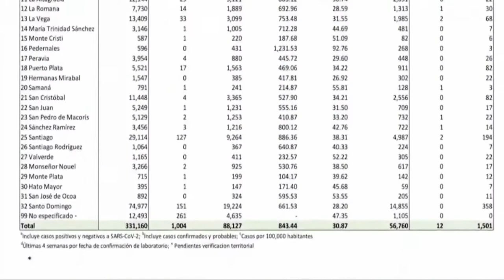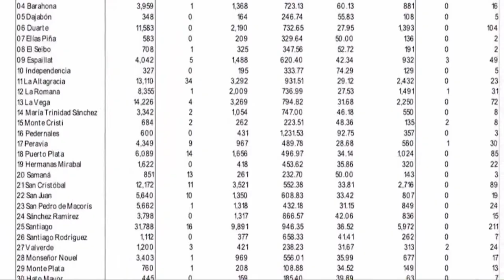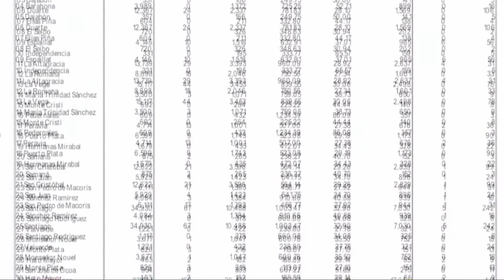Está muriendo gente por "paquetes" por covid-19 en RD dice Jer Yan Lantigua